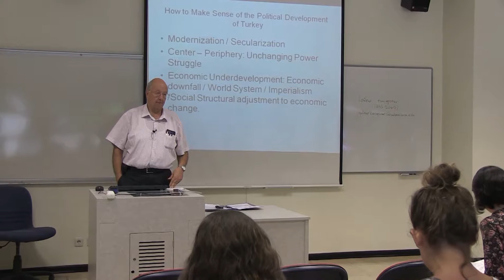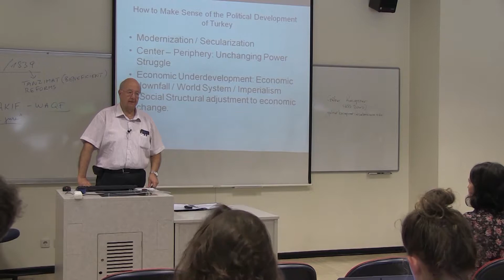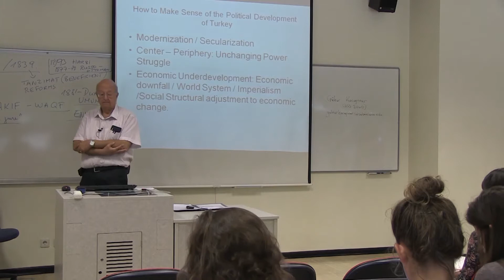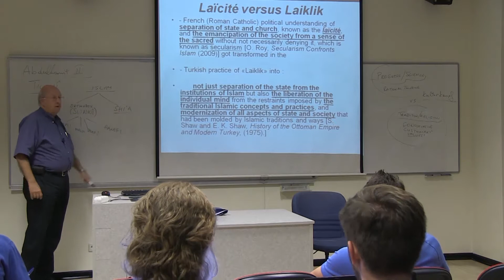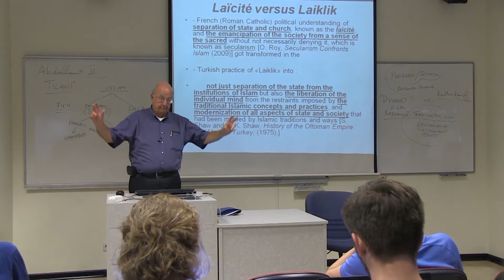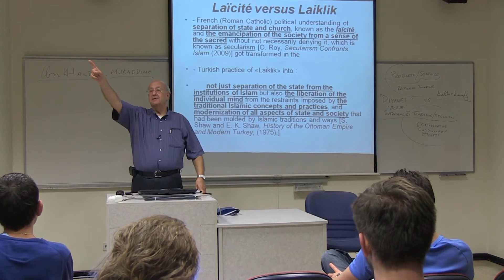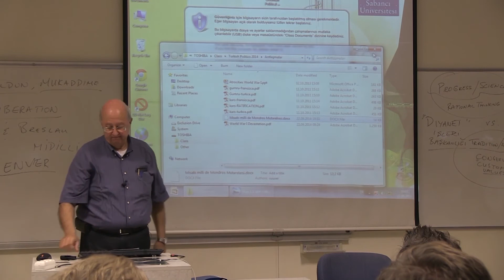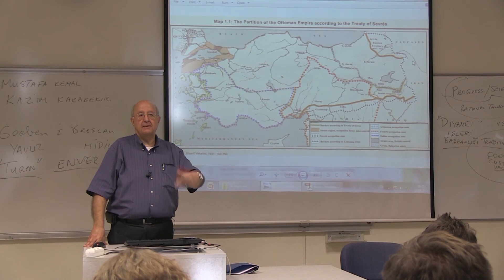Turkish Politics - Week 2